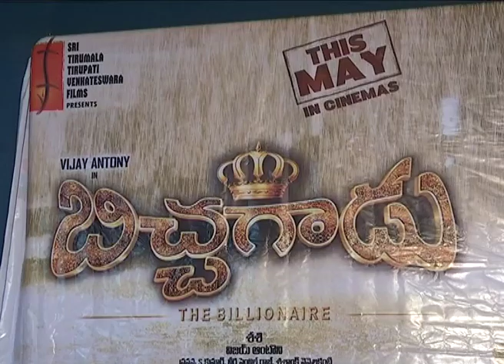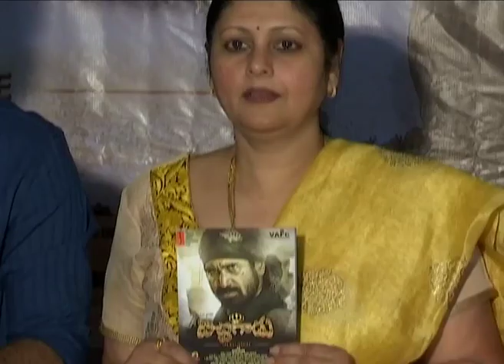Bichagadu movie audio launch video|| Filmyevents